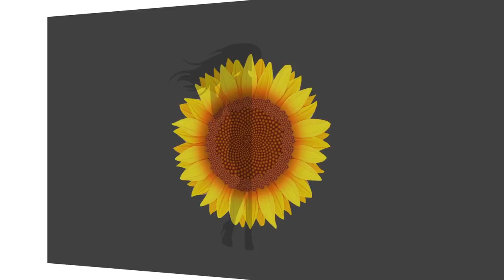Dicas de Beleza da Gi | Giselle de Prattes